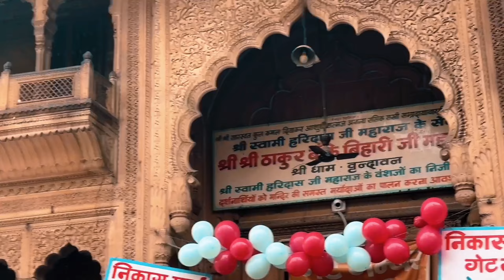Spiritual Day-Trip to Mathura-Vrindavan with Prabrish Vlogs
Namaste and welcome back to Prabrish Vlogs! 🌟 Today, we embark on a soulful journey from the heart of Delhi to the sacred lands of Mathura and Vrindavan. Join us as we explore the divine love and spirituality that resonates in every corner of these holy cities. 🙏❤

Our adventure begins early in the morning as we board our bus from Delhi, embarking on a serene ride that costs just ₹350 per person. The anticipation builds with every mile, knowing we're about to walk the paths where Lord Krishna once roamed.

🌸 **First Stop: Banke Bihari Mandir** 🌸
Our spirits soar as we step into the enchanting Banke Bihari Mandir, the heart of Vrindavan. Here, we experience the overwhelming devotion and love towards Lord Krishna, immersing ourselves in the soulful hymns and prayers. The divine atmosphere fills us with peace and joy, making it a truly unforgettable experience.

🚣 **Yamuna River Boating** 🚣
Next, we set off for a tranquil boating experience on the sacred Yamuna River. The gentle waves and the serene environment offer us a moment of reflection and connection with nature, reminding us of the river's significance in Lord Krishna's leelas.

🌿 **Exploring Kunj Gali** 🌿
Our journey continues as we wander through the narrow, bustling lanes of Kunj Gali. It's a place brimming with history, spirituality, and the essence of Vrindavan's rich culture. We discover charming shops, aromatic food stalls, and the warmth of the locals, making us feel right at home.

🚌 **Journey Details & Expenses** 🚌
Traveling with family has made this trip even more special. Our round trip by bus was not only convenient but also incredibly economical, costing ₹350 per person. With delicious local food and the experiences we've shared, the total expense per person amounted to ₹800 for economy members. A small price for such priceless memories.

🙌 **Wrap-Up** 🙌
As our one-day trip to Mathura and Vrindavan comes to a close, we're filled with gratitude and joy. This journey has been more than just a travel vlog; it's been a spiritual awakening, a chance to connect with our roots and understand the essence of divine love.

Thank you for joining us on this spiritual voyage to Mathura and Vrindavan. We hope this vlog inspires you to explore these sacred cities and experience their divine beauty and peace firsthand. 🙏

Until next time, stay blessed and keep exploring! 🌍💖

Remember, every journey is a new story, and we're here to help you write yours. Safe travels and spiritual journeys to all our viewers and fellow travelers. 🌟

god bless you all.
lots of  ❤️